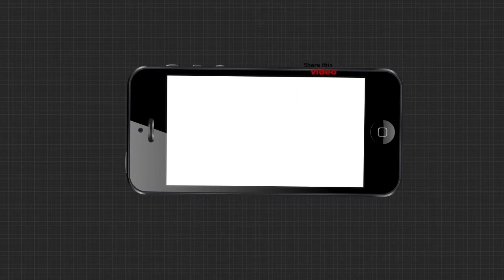ଓଡ଼ିଶାକୁ କେନ୍ଦ୍ରର ହାତଖୋଲା ସହାୟତା